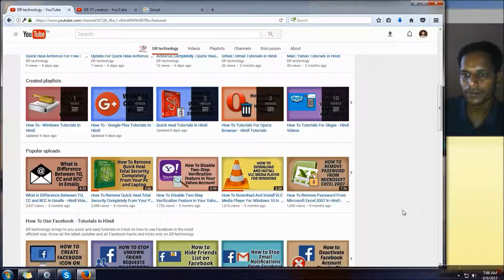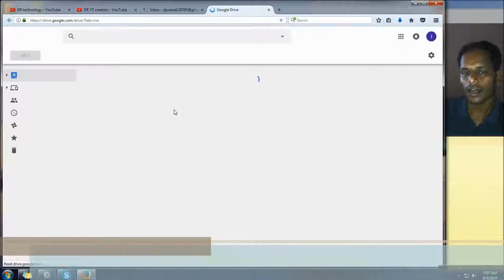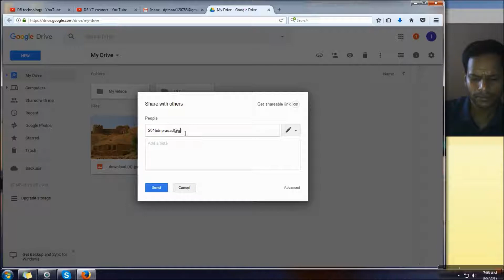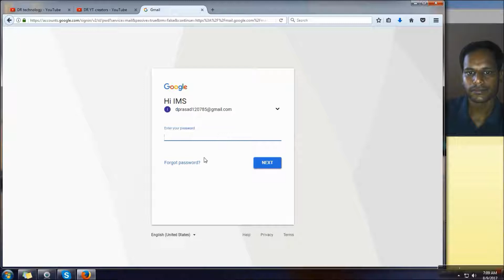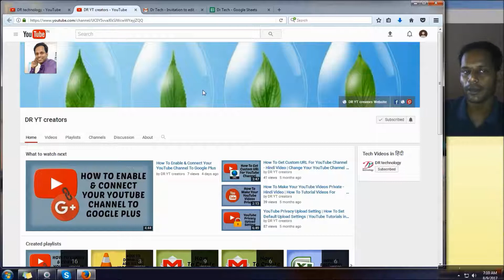How To Share Files On Google Drive With Friends | Google Drive Tutorials In Hindi | DR technology